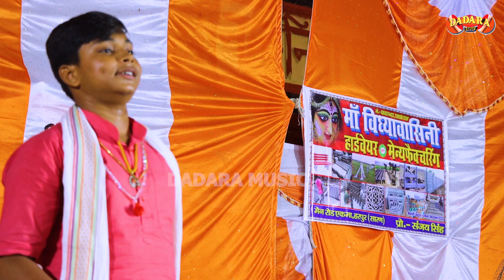बाप रे ! 12 साल का लडका सारे ब्यास को कर दिया चैलेंज !! देशी पूर्वी !! Rishu Babu Ka